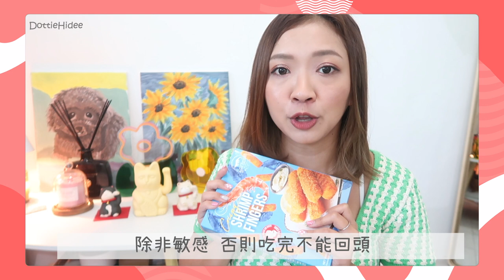✿ 2022/4月 ✿ - 最近我都用什麼～被問爆的化妝水好用嗎？💦表揚急救乾燥肌恩物💕 外觀滿分豆漿機🥛 這個月是吃麵的月份～🍜 湯麵撈麵都要配的超推薦蝦手指🍤 || Dottie Hidee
♥ 聊天時間 ♥

這樣就差不多半年了～1

♥ 今集內容提及:

❋ Zara - 針織短版上衣
❋❋ Tatcha - The Texture Tonic
❋❋ Tatcha - The Water Cream
❋❋ Cubed - Calming toner
❋ Bruno - 豆漿機
❋ 永樂粉麵廠 - 濃香魚湯芫茜麵/麻辣牛肉麵
❋ 日清 - 泰式咖喱蟹撈面
❋ 蝦手指